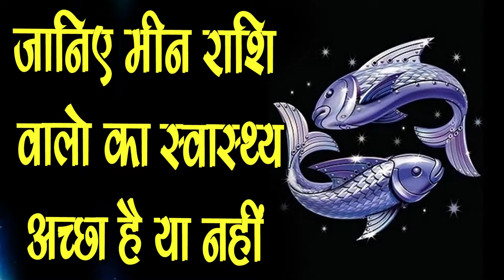जानिए Meen Rashi का कैसा रहेगा Swaasthya- Pisces sign health,SM News